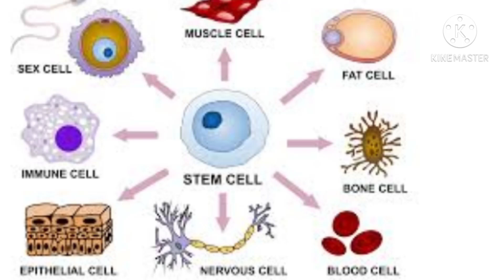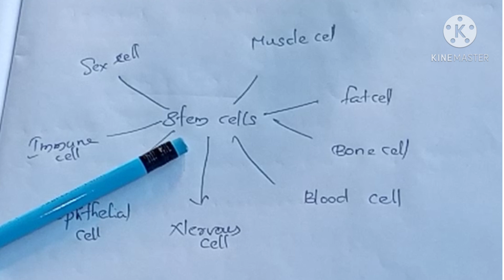CELL DIFFERENTIATION -STEM CELLS